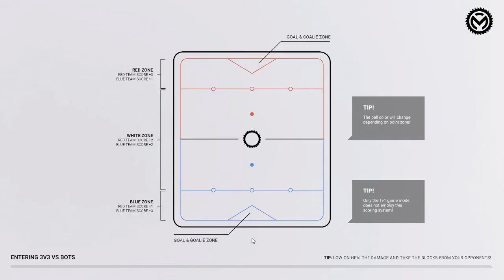[MAD MACHINES]Play (Steam Free Game)